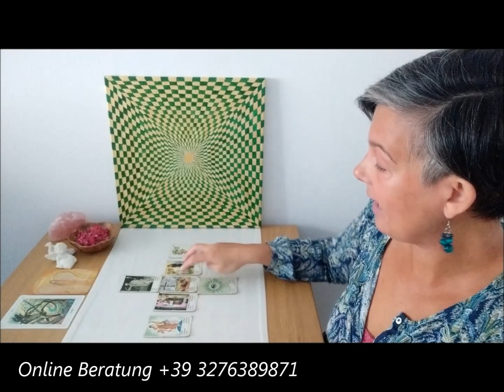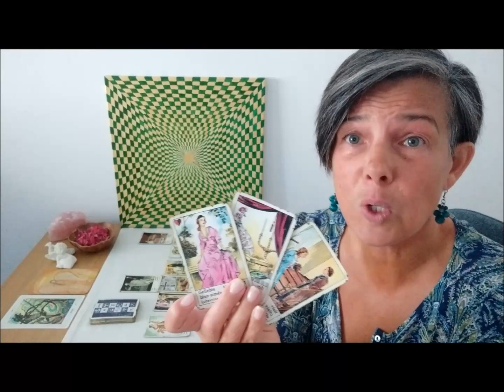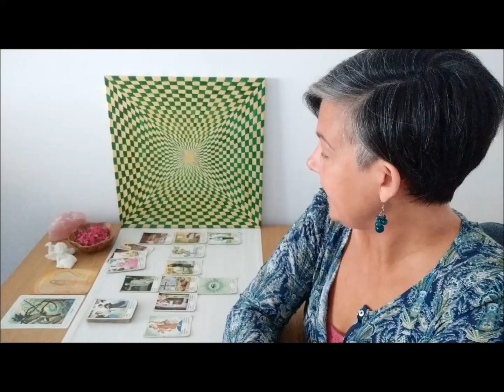GLAUBST DU NOCH AN WUNDER ♎Waage♎ November 2021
In diesem MonatsOrakel erfährst du die kollektiven Schwerpunkte deines Sternzeichens. Lass dich inspirieren!

❓Wie funktioniert ONLINE BERATUNG?
1☘️ Sprachnachricht: Die Auflösung deiner Frage/n bzw Legung und Preisberechnung erfolgt nach Zeit, dh 1 min. hat den Wert von €1.
Für 1 Frage nehme ich mir durchschnittlich 30 min. Zeit (ohne Gewähr).
Sobald meine Arbeit abgeschlossen ist, teile ich dir den Preis mit.
Nach deiner Überweisung per PayPal oder online sende ich dir deine Botschaft per Sprachnachricht/WhatsApp/Telegram.
2☘️Eine Alternative dazu ist eine Videokonferenz oder Telefonat per WhatsApp/Telegram/Teams zum selben Preis. Du kannst im Vorfeld 30/60/90 min. buchen und begleichen.
Beide Möglichkeiten erfordern eine Terminabsprache und Vorkasse.

Beim Aktivieren des Aboglöckchens, wirst du automatisch an meine zukünftigen Beiträge erinnert. Einstellung auf ALLE∞

∞ Dieser Link ist für all jene, die mir gerne mit einer Spende einen Energieausgleich zukommen lassen möchten

Kartendecks:
Zigeunerwahrsagekarten
Crowley Tarot